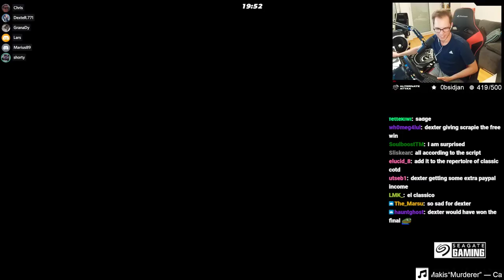A Dirt Cup of the Day with many tough Jumps!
A few days ago at Trackmania Cup of the Day we played a super difficult but also fun to drive dirt map!
The map was pretty fast overall and the main difficulty of the map came from all of the jumps and transitions this map had which were quite difficult to do in a knockout format. The main issue for me especially was the fact that many of the jumps were blind which in Trackmania means that you can't really see where you exactly have to jump to.
Usually that's a thing you want to avoid on most of the maps but it didn't make the map worse or anything, it rather was a nuce little extra challenge!